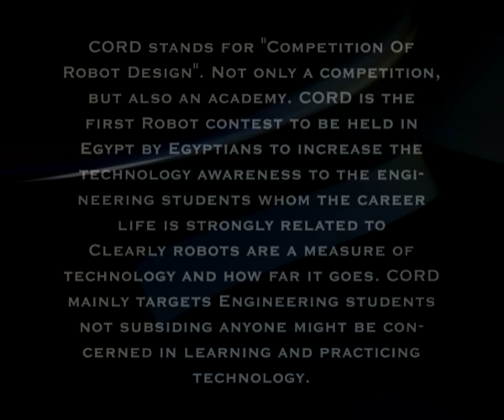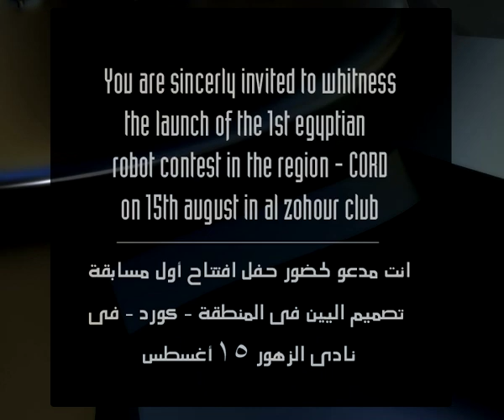CORD Cartoon movie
the Cinema sample movie of CORD08